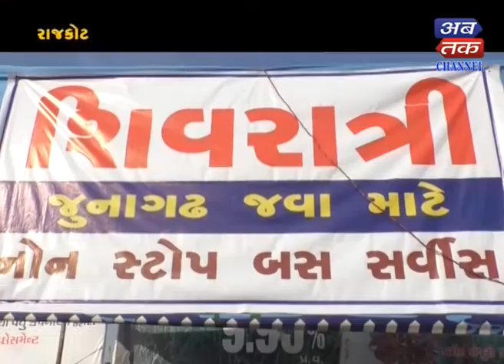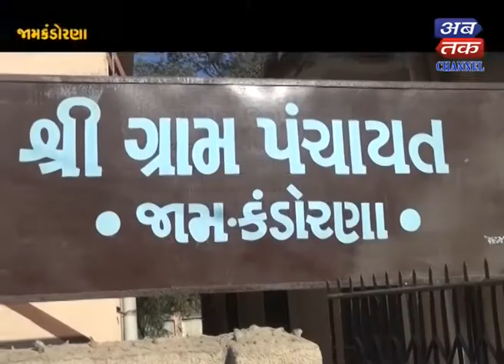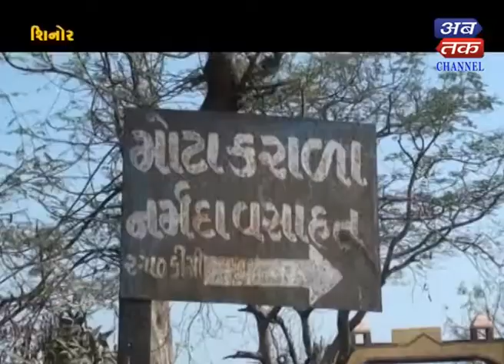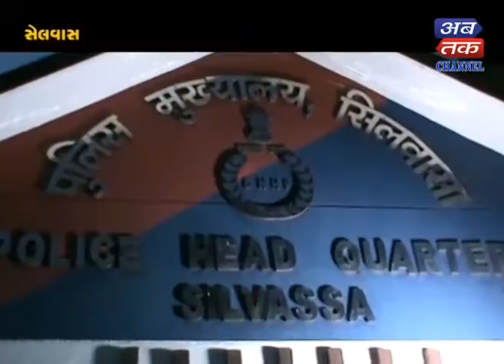Abtak Evening News -10-02-2018